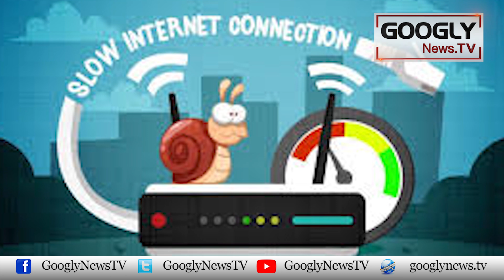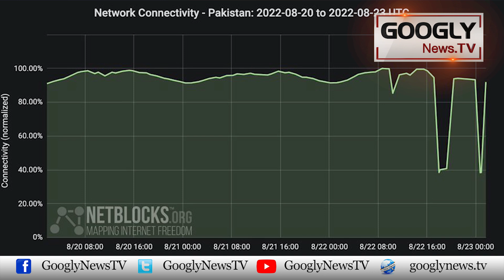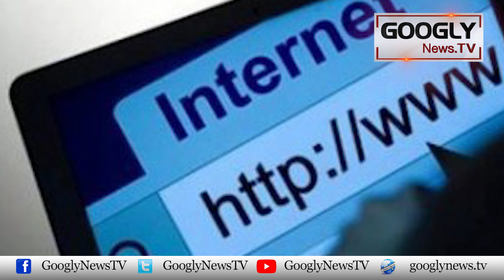Imran Khan Kei Taqareer Rauknay Kai Liyay Kya Science Istimal Ho Rahi Hai? | Googly News TV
Imran Khan Kei Taqareer Rauknay Kai Liyay Kya Science Istimal Ho Rahi Hai?